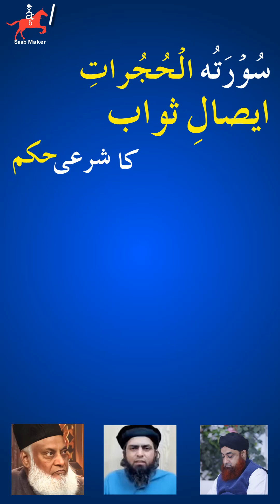📖 ایصال ثواب کا شرعی حکم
Surah Hujurat
📖  Shariah order of reward

🥷 جہاد اور قتال

All praise belongs to Allah alone, we praise Him, seek His aid and seed His forgiveness. We seek refuge in Allah from the evils of our souls, and the evils of our actions.
Whoever Allah guides then there is none who can misguide him and who ever Allah leaves to stray then there is none Who can guide him. I bear witness that none has the right to be worshipped except Allah alone, having no partners. And I bear witness that Muhammad is the slave and Messenger of Allah To Proceed:
he word "Subah Bakhair" in English means "Good morning" and in Urdu script, it is written as "صبح بخیر". Similar words to subah bakhair are commonly used in daily conversations, such as Subah ka show, Sehri, Subah ka nashta, and Subah ki matli. The synonym for subah bakhair is "".
Today’s video making is all about bringing out the truth.
goodmorning, goodmorningstatus, saabmaker, saabmaker subha, saabmaker aslam, saabmaker subha bakhair, subha bakher, bakheir, assalam o alaikum,
new technology 😂😂